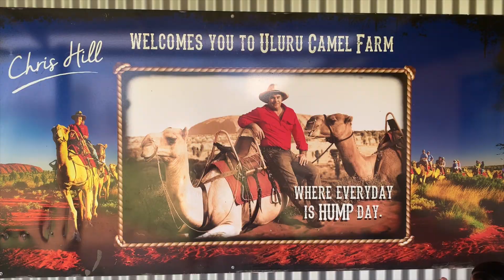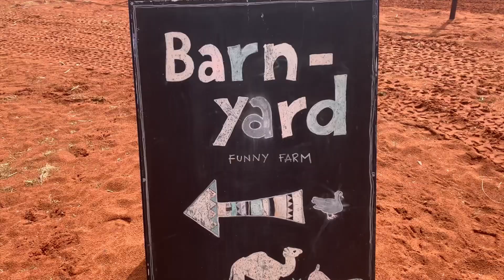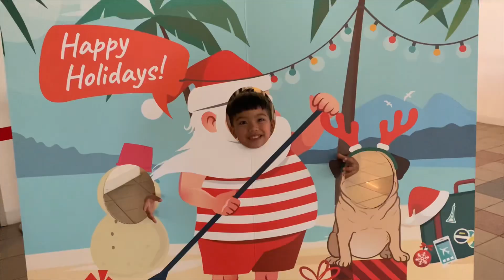Uluru Camel Tours | Jusz Travel vlog #98